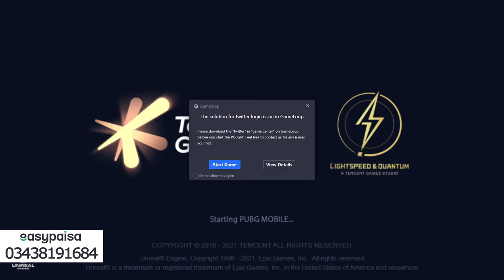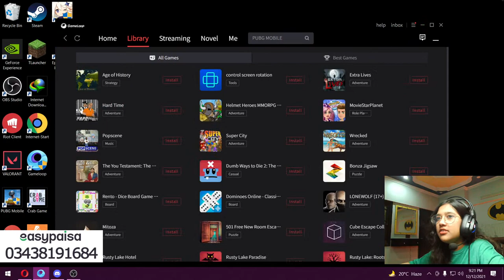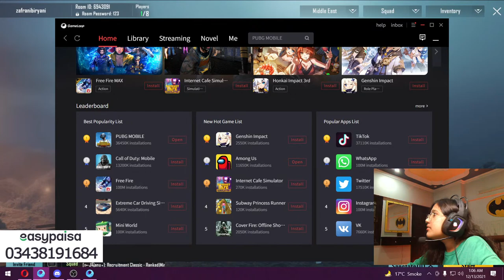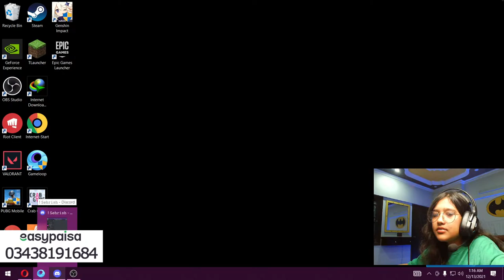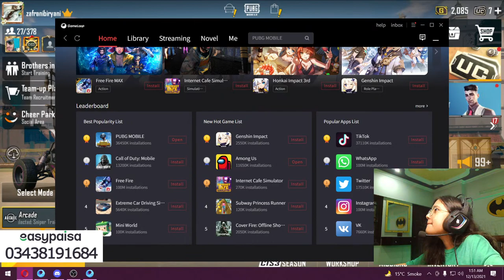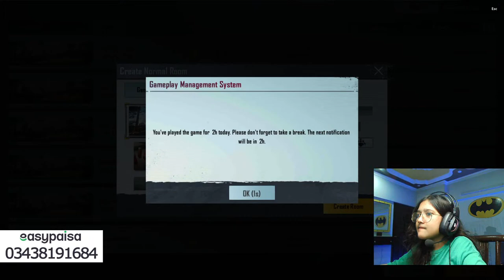Custom Room Devi Agai Hai Biru | PubgMobile Live | Pakistan | India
► PC Specs ◄
CPU : ► PC Specs ◄
CPU : Intel(R) Core(TM) i5-10400 CPU @ 2.90GHz   2.90 GHz
GPU : NVIDIA 1660 6GB
RAM : 16 GB
ROM : SSD 128 AND 1TB HDD
Mouse : bloody J97
Keyboard : EIPLN E33
Mousepad : bloody Mp 80n
Headphones : bloody G575